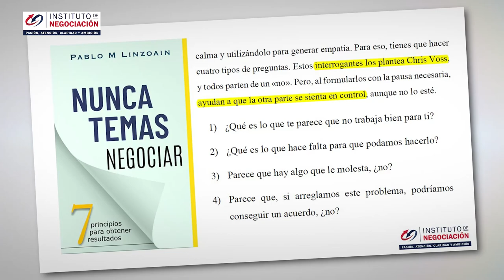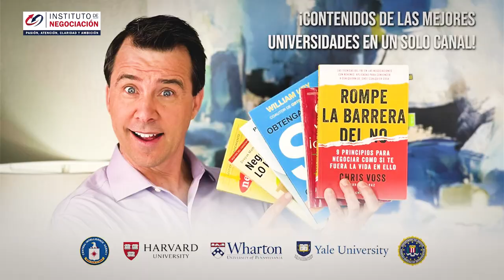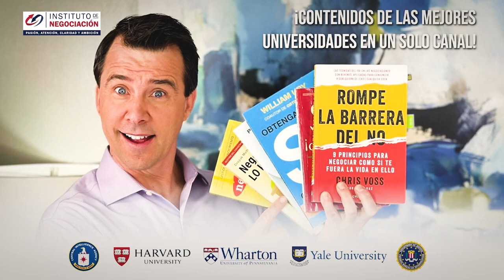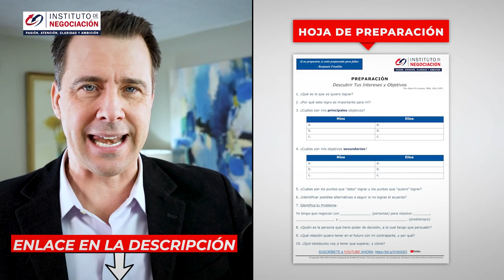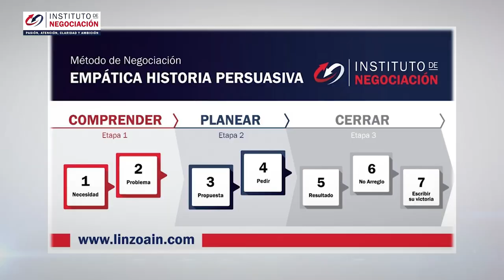Cómo RESOLVER CONFLICTOS Sin Pelear - La Negociación Eficaz Y Como Ser Un Buen Negociador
👉🏻 El destacado experto internacional en negociación, Pablo M. Linzoain, muestra Cómo Resolver Conflictos Sin Pelear - La Negociación Eficaz Y Como Ser Un Buen Negociador